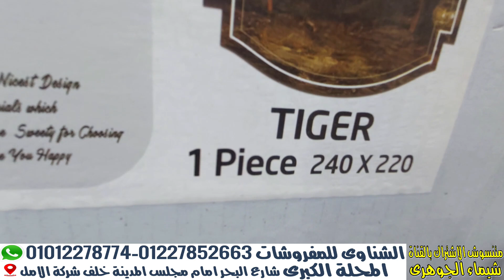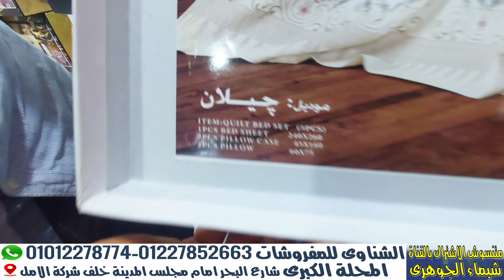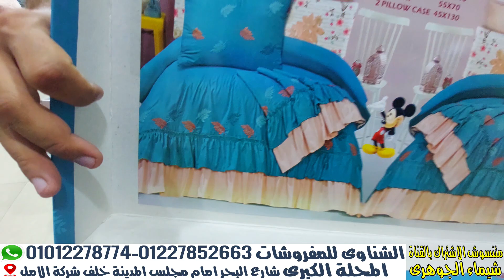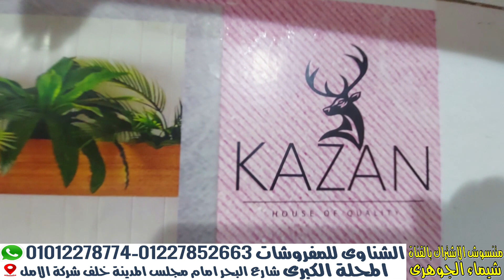مول الشناوى للمفروشات عرض التوفير 67طقم للعروسه و خصم على كل قطعه فى المعرض وشحن مجانى لكل المحافظات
مفروشات المحله الكبرى عرض مفروشات العروسه كامله اسعار مفارش السرير مفارش سرير اطفال فوط مصرى تصدير باشكير Aلحاف كوفيرتات حافظات سجاد مفروشات جملة و قطاعى
مول الشناوى للمفروشات
المحله الكبرى شارع البحر امام مجلس المدينة خلف شركة الامل
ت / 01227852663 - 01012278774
فيسبوك